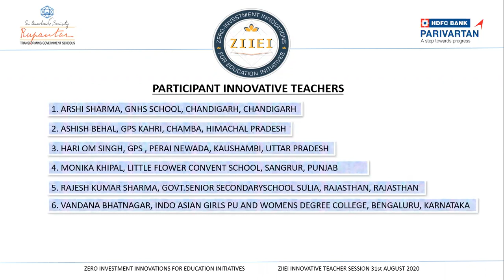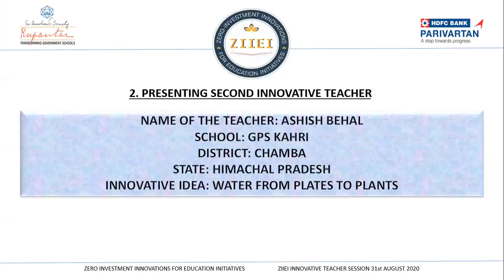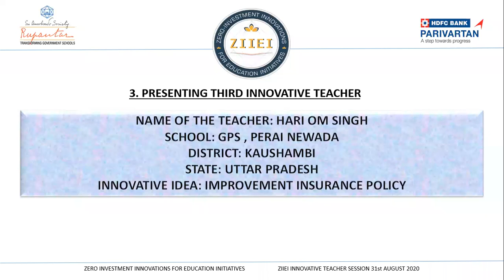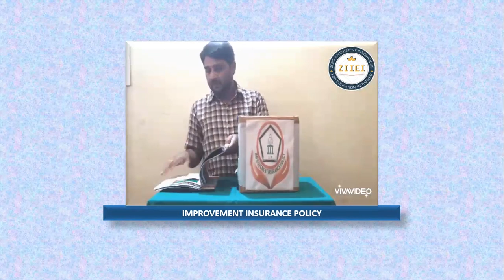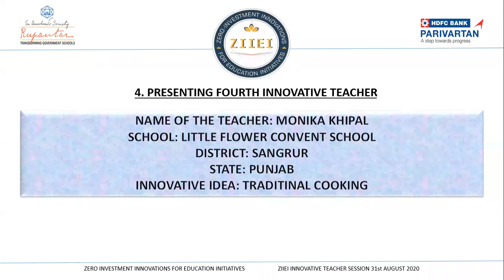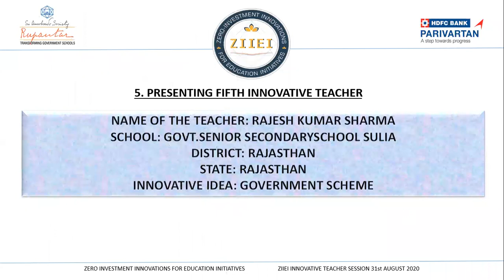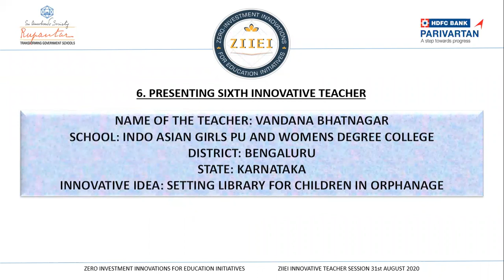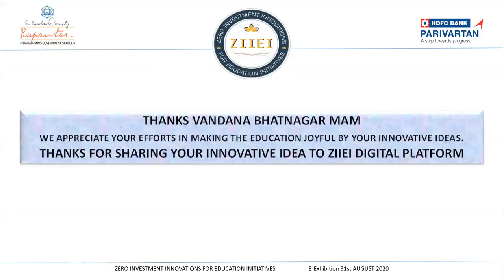ZIIEI | E-Innovators | As On 31-Aug-2020